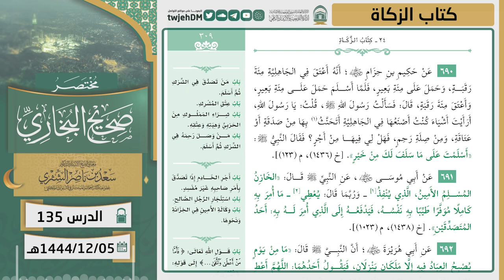135 ( مختصر صحيح البخاري | كتاب الزكاة ) لمعالي الشيخ أ.د سعد الشثري | 05-12-1444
02:23  كتاب الزكاة | ( حديث 684 )
06:02  كتاب الزكاة | ( حديث 685 )
09:57  كتاب الزكاة | ( حديث 686 )
14:39  كتاب الزكاة | ( حديث 687 )
15:20  كتاب الزكاة | ( حديث 688 )
16:18  كتاب الزكاة | ( حديث 689 )
18:29  كتاب الزكاة | ( حديث 690 )
20:29  كتاب الزكاة | ( حديث 691 )